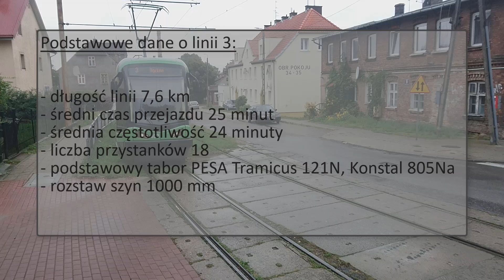Tramwaje Elbląg CABVIEW. Linia 3 Saperów - Ogólna.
Sfilmowana z kabiny motorniczego trasa linii tramwajowej 3 w Elblągu w relacji Saperów - Ogólna. Linia 3 ma trasę o długości około 7,7 km na której znajduje się 18 przystanków. Trasę przejeżdża w czasie około 26 minut. Najczęściej trasę linii 3 obsługuje tabor: PESA Pesa 121N Tramicus, Konstal 805Na. Film zarejestrowano w tramwaju PESA Pesa 121N Tramicus nr taborowy 403 we wrześniu 2019 roku. W mieście Elbląg mieszka ponad 120000 osób. Tramwaje elektryczne uruchomiono tu w 1895 roku. To drugi w kolejności, najstarszy systemem tramwajów elektrycznych (po Wrocławiu), w obecnych granicach Polski. To jedno z 15 miast w Polsce posiadających własną sieć tramwajową. Składa się ona z 5 stałych linii tramwajowych kursujących w dzień. Długość elbląskiej sieci tramwajowej wynosi 16,6 km. To jedno z pięciu polskich miast z tramwajami wąskotorowymi (rozstaw szyn wynosi 1000 mm). Pozdrowienia dla sympatycznego Pana motorniczego oraz specjalne podziękowanie dla przedsiębiorstwa Tramwaje Elbląskie Sp. z o.o. za wielką pomoc i wsparcie w realizacji projektu.
Ride the tram line 3 in Elbląg (Elbing) in Poland - CABVIEW. Filmed from the driver's cab, the route of tram line 3 in Elbląg in the Saperów - Overall relation. Line 3 has a route about 7.7 km long with 18 stops. The route passes in about 26 minutes. The most common route 3 is served by rolling stock: PESA Pesa 121N Tramicus, Konstal 805Na. The film was recorded on the PESA Pesa 121N Tramicus tram number 403 in September 2019. Over 120,000 people live in the city of Elbląg. Electric trams were launched here in 1895. This is the second oldest electric tram system in the current Polish borders. This is one of 15 cities in Poland with their own tram network. It consists of 5 permanent tram lines running during the day. The length of the Elbląg tram network is 16.6 km. This is one of five Polish cities with narrow-gauge trams (rail spacing is 1000 mm).